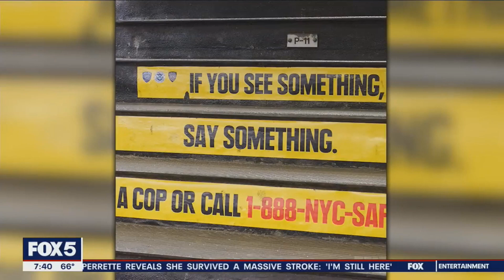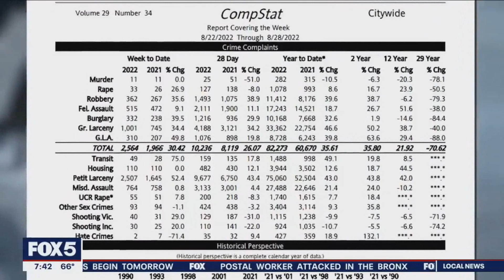The NYPD's crime videos As Crime Rises in New York City Shooting Gun Everywhere.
As crime rises in New York City, more of them are being captured on video and released in hopes of catching the suspects.